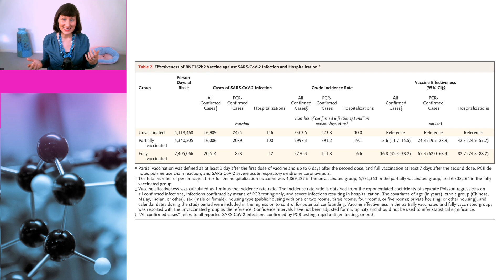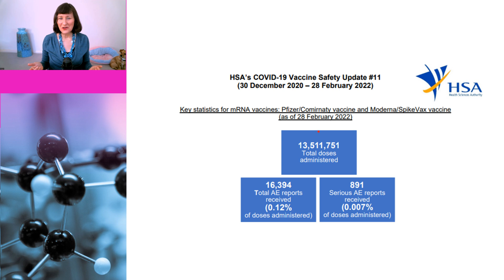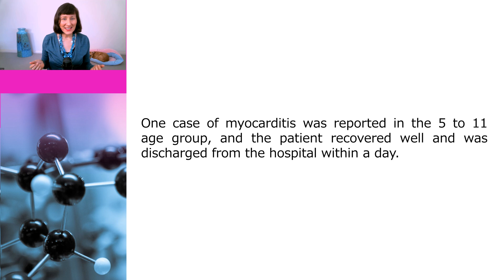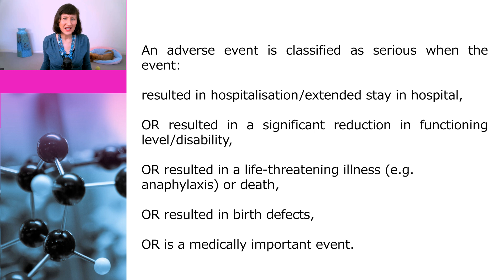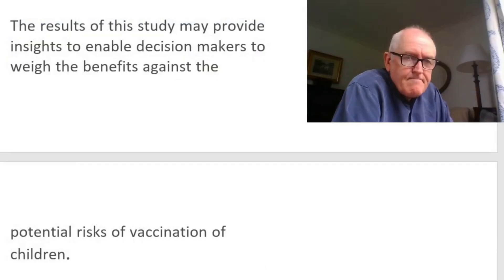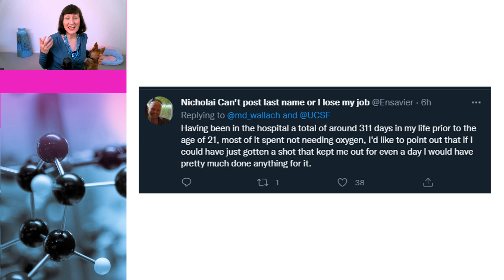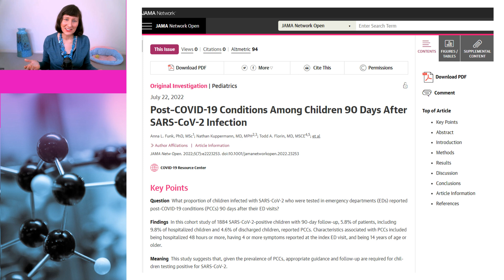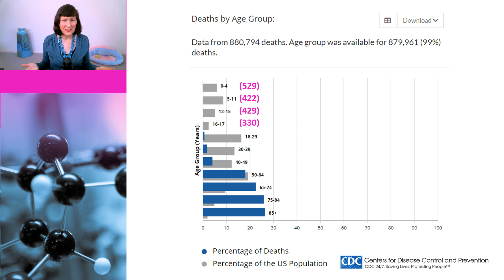Dr John Campbell misrepresents adverse events in 5 to 11 year olds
A recent study out of Singapore, which was published in NEJM, shows unequivocally that Covid vaccines benefit children aged 5 to 11, and yet, Dr John Campbell has managed to spin it to falsely suggest that it shows the opposite. In this video, Dr Susan Oliver and Cindy the dog show why Dr Campbell is wrong and how he has gone beyond comparing apples with oranges to comparing apples with dinosaurs.

Links to data:

Effectiveness of BNT162b2 Vaccine against Omicron in Children 5 to 11 Years of Age

HSA’s COVID-19 Vaccine Safety Update #11 (30 December 2020 – 28 February 2022)

Post–COVID-19 Conditions Among Children 90 Days After SARS-CoV-2 Infection

Long-COVID in children and adolescents: a systematic review and meta-analyses

US Deaths by Age Group – data broken down by year or month